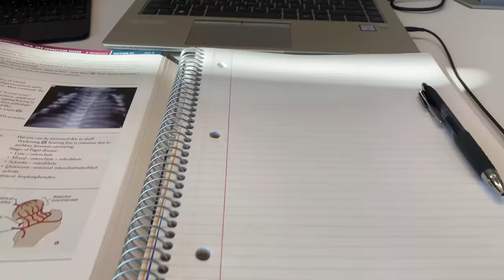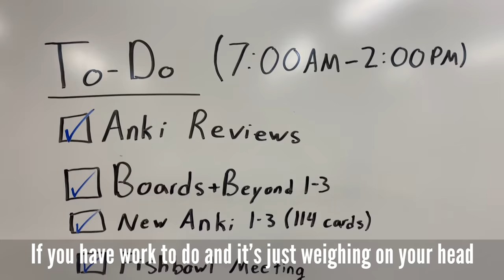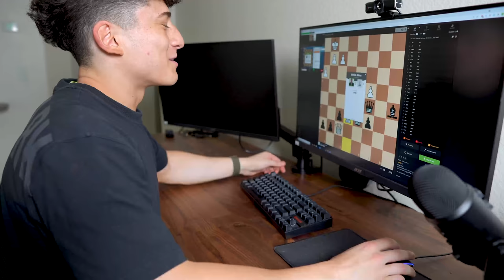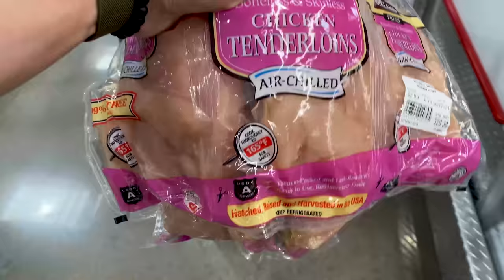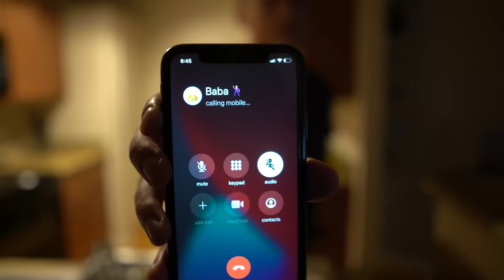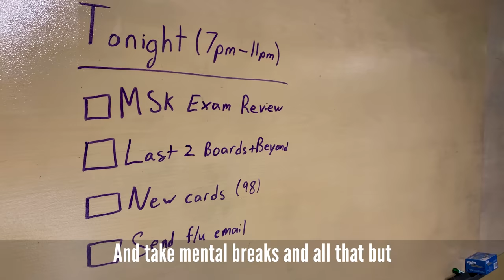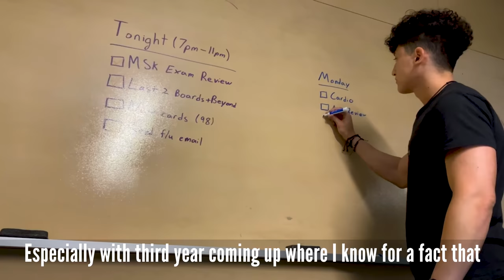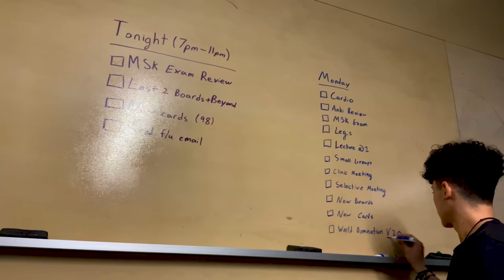A Weekend in My Life as a No-Life Medical Student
This is what a weekend in medical school looks like. Enjoy :)

Thank you for your support and welcome to the family if you’re new!

🟦 About: I’m Ahmad, a second-year medical student studying in Phoenix, Arizona. I hope these videos help or make you smile but no promises

0:00 Medical students have no life
0:26 Friday afternoon at the medical school
1:09 Getting ready at Shahin Apartment
1:48 Friday evening out
2:29 Saturday morning studying
3:05 Saturday afternoon gym session
3:47 Volleyball
3:57 Saturday night
4:51 Sunday morning gym session
5:44 Chess vs. chess master
6:06 Free Clinic Meeting
6:20 Getting ready pt. 2
6:52 Costco
7:34 Meal Prep
8:39 Free Clinic Meeting 2
8:50 Family Call
9:30 Sunday night at the medical school
10:41 Thanks for watching until the end :)

Please Note: The views expressed on this channel are my own and do not necessarily reflect the views of The Mayo Clinic. Any form of advice or recommendation that I offer (whether that be related to medical school admissions, study techniques, exercise, etc.) is entirely based on my own personal experience and is not intended to serve as a substitute for medical advice from your physician.